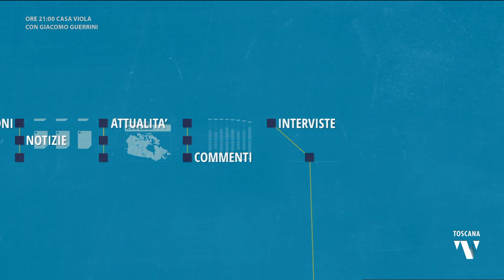2024-01-08 TELEGRAM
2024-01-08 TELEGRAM